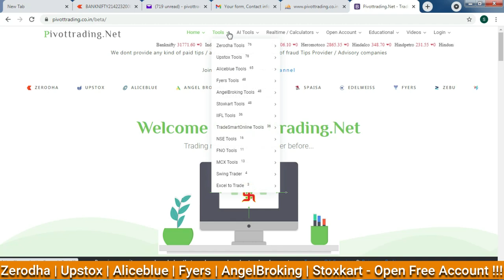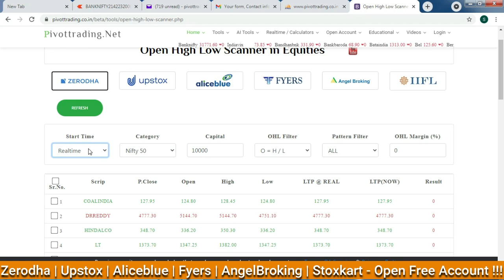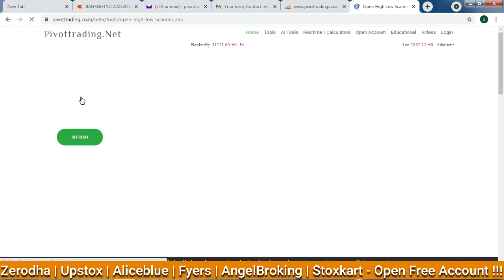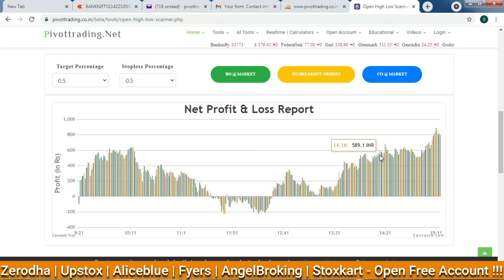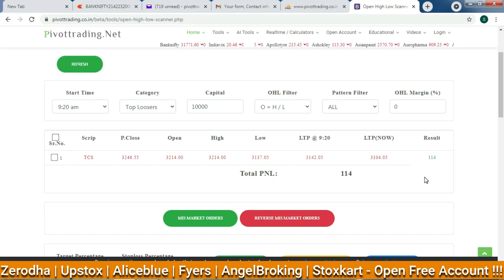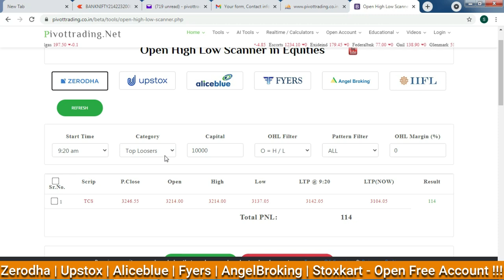New Open High Low Intraday Technique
Office Numbers: 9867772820 | 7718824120 | 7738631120